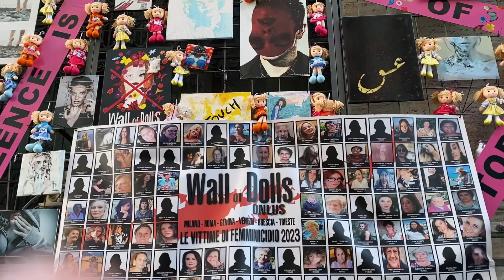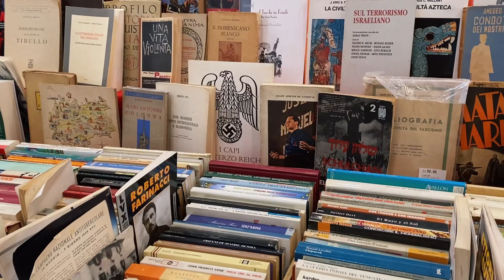Мини влог из Генуи || Исторический центр || Порт Антико || Встречаю закат на море